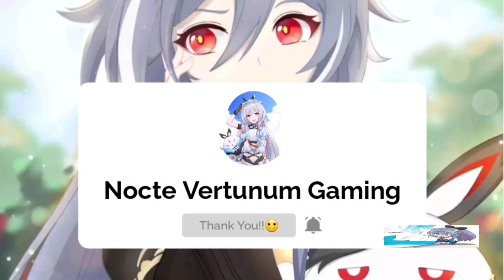Kevin is so Hot🔥CG Animation Picture (Summer Event) | Honkai v5.9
Credit to our Fellow Captain here: 想抱莉莉娅的云天

GAME TYPE
ACGN, Action

PLATFORM
Android / iOS
Windows (CBT ver 3.2)
Consoles (Unconfirmed)

ENGINE
Unity 2017
Audiokinetic Wwise
DEVELOPMENT TEAM
miHoYo Shanghai
PUBLISHER
China: miHoYo Network Technology
Japan: miHoYo Inc
Taiwan: 品玩邦
Korea: miHoYo Limited
Asia: miHoYo Limited
Global: miHoYo Limited

PUBLISH DATE
China: October 14, 2016
Japan: February 16, 2017
Taiwan: May 18, 2017
Korea: October 17, 2017
Asia: November 1, 2017
Global: March 28, 2018

PC Edition
Game Engine

Current known engine version used:

5.3.6p5 (ver 1.0)
2017.4.3f1 (Unreleased, maybe testing ver)
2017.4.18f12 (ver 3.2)